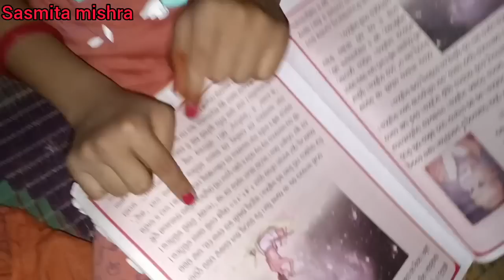ଏମିତି ଇଏ କି ମାଛ ସମସ୍ତେ ଦେଖି ଡ଼ରିଗଲୁ //sasmita mishra vlog video sasmita ❤️❤️🙏🙏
sasmita mishra vlog video 🙏